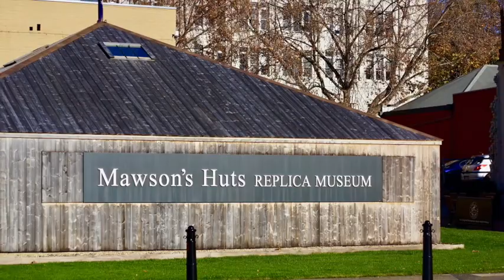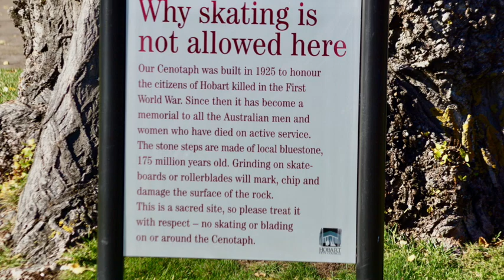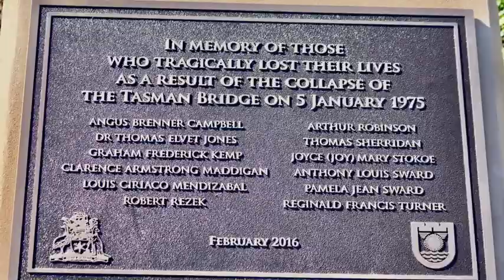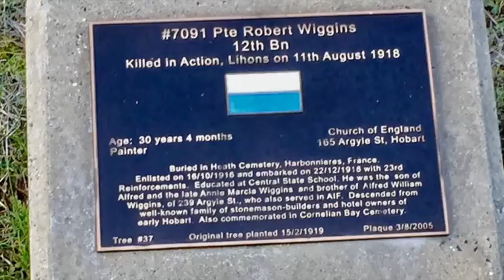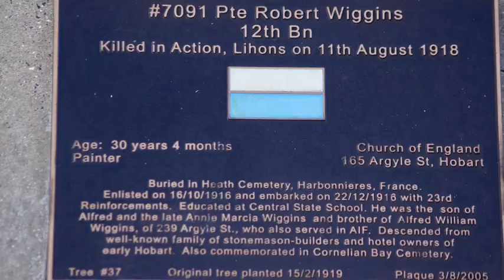paulwigginshobart3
Hobart pictures May 28, 2016